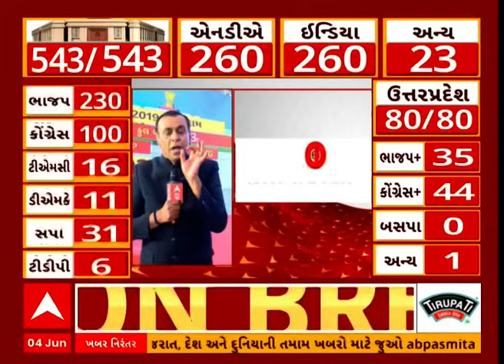Loksabha Election Result 2024 | શરૂઆતના વલણમાં NDA અને INDIA ગઠબંધન વચ્ચે કાંટાની ટક્કર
s